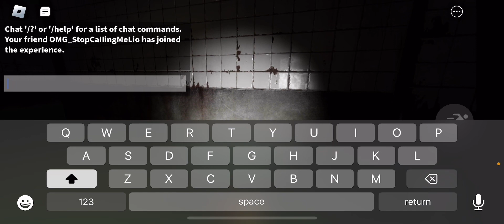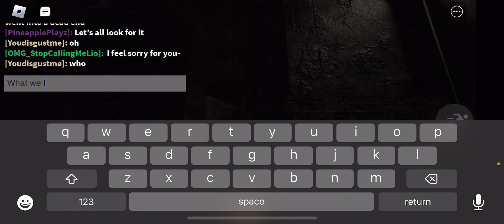The Mimic Part Two scared us bad